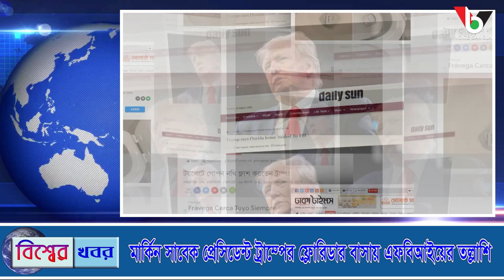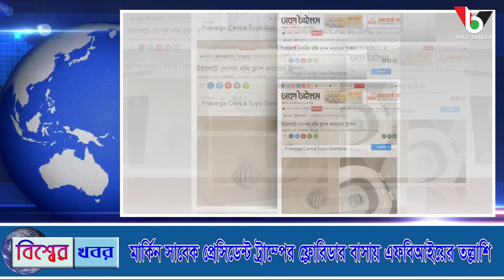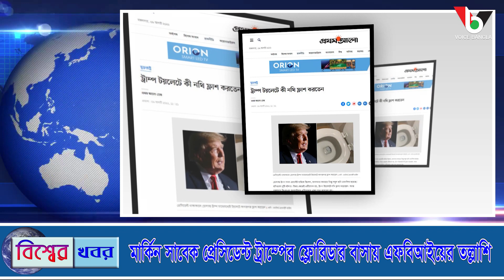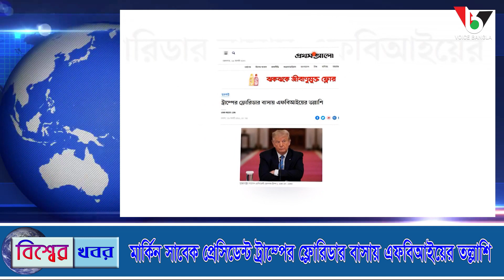মার্কিন সাবেক প্রেসিডেন্ট ট্রাম্পের ফ্লোরিডার বাসায় এফবিআইয়ের তল্লাশি I Voicebangla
মার্কিন সাবেক প্রেসিডেন্ট ট্রাম্পের ফ্লোরিডার বাসায় এফবিআইয়ের তল্লাশি